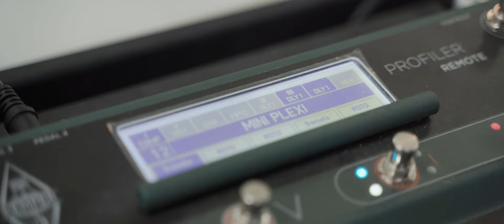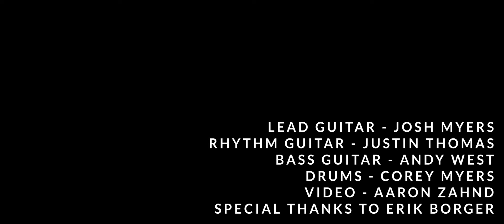Josh Myers Guitar - Zachary’s Song September11#09/11/2001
On September 11, 2001 our nation lost many innocent people in the tragic attacks that day. My family were affected by that but our story was a little different that day. We had a baby boy named, Zachary Matthew Myers born in the same moments as the second plane hit the Word Trade Centers. Zachary lived 8 hours that day. He was rushed to a hospital a little over an hour away by ambulance because life flighting was not an option due to the terrorists attacks that day. We came to find out life flighting would not have saved his life but it may have pro-longed the amount of time we got to spend with him. 6-7 of those hours he was away from us fighting for life. Not long after, I wrote this song dedicated to Zachary. Some people have asked, "What were your feelings when you wrote this?" My feelings were mixed. I'd discribe this song as a journey of a luliby gone wrong.

Here we are 18 years later and many know we lost our other baby boy Lennon Joel Myers in 2014 but aren't aware of Zachary. Some of these milestones can be hard. Zachary would be 18 years old today. We're not sad, depressed, or angry. We just do our best as parents to keep their precious memories alive because they were real living people. They are our family.

Happy 18th Birthday Zachary, we love you!

Me and my bandmates got together last week and with the help of Aaron Zahnd filmed a live performance of Zachary's song for what would be Zachary's 18th Birthday.

Guitar - Josh Myers
Drums - Corey Myers
Bass - Andy West
Rhythm Guitar - Justin Thomas
Cameras and Video Editing - Aaron Zahnd
Room - Erik & Leslie Borger

Thank you for playing music with me guys!